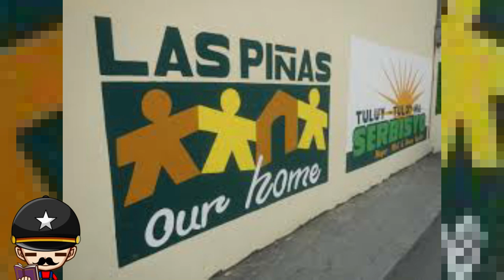Ang History Ng Sarao Motors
Sa video na to ating pagusapan kung paano nagsimula ang Sarao motors at mayroon pa bang Sarao?